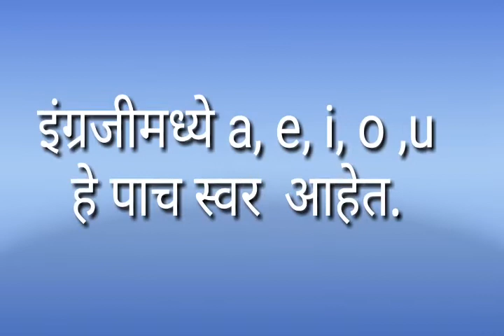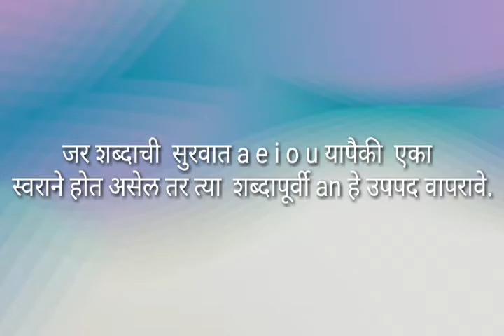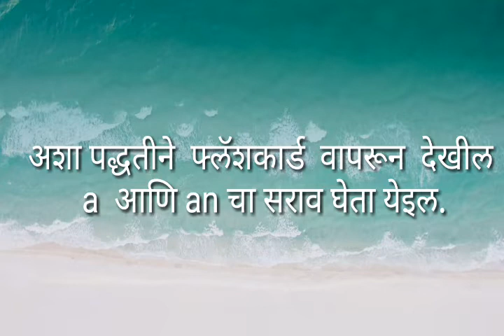इयत्ता -दुसरी,विषय-इंग्रजी,page no- 12 ची ओळख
Created by Anita Kumbhar.